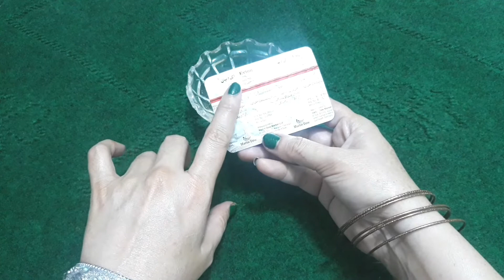Best Remedy For Hair Growth .Get Long, Strong, Silky And Smooth Hair With This Remedy.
Hi Friends, Kaise ho ap sb aj main bohat Best Remedy le kar ayi hon hair growth keliye plz meri video Ko complete Watch karna ap video achi lage tu like aur channel Ko subscribe Kare thanks For watching my video. salma beauty secrets.